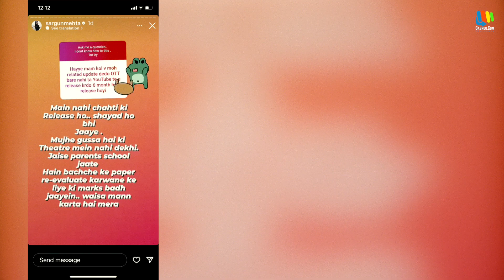ਜਦੋਂ Sargun Mehta ਨੂੰ Moh ਫਿਲਮ ਦੇ OTT ਰਿਲੀਜ਼ ਬਾਰੇ ਪੁੱਛਿਆ ਗਿਆ | Moh Full Punjabi Movie